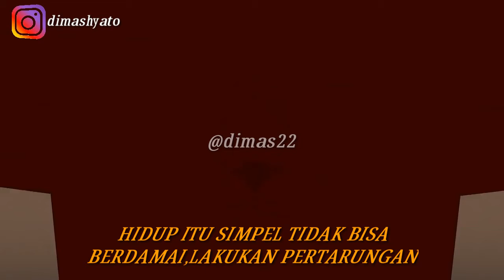Story wa keren